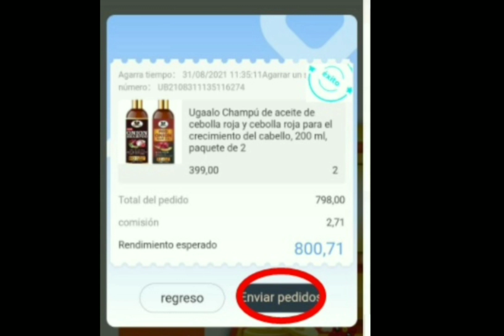El gran Festín!! | [Aventura en el mundo de Minecraft parte 10 《Fandub Español latino》2da temporada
Gandalfs ya llego la 10 parte y 1er video de la segunda temporada!!! no se pierdan las aventuras de Steve y las waifus más adorables de todo minecraft!!